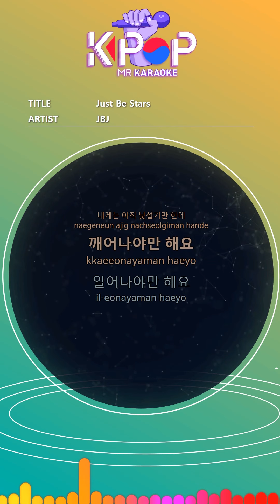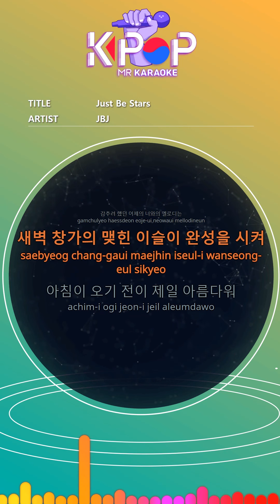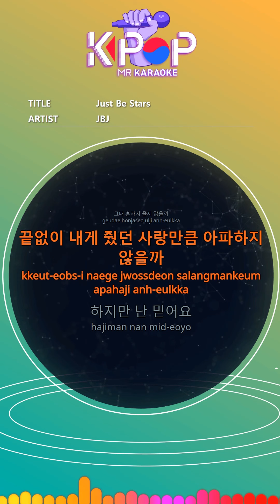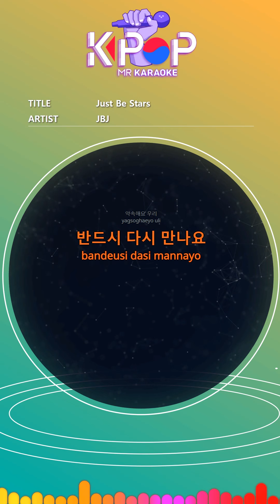[KPOP MR 노래방] Just be Stars - jbj (b2 Ver.)ㆍJust be Stars - jbj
[Eng-Sub]

It's time to wake up from my dream
I think I have a very long dream

This moment facing the morning
I'm still strange to me
I have to wake up

It's okay thank you
You made
It was shining because I could live in this world.

Don't forget this star, the moments that sparkled together
Don't forget this star, all the promised words and memories

(Just be) A lot of time passes
(Stars) Even after spring, the flowers fall
I'll shine under any sky
Please lift your head when I think of you

If all of the days I thought were dreams
It meant something to you
If we meet again someday

Yesterday's melody with you
The dew on the window near the dawn completes
It's the most beautiful before morning
Take us out when you're lonely
I really loved you, remember us
I'm sorry to you
I didn't do it
That time keeps getting ahead of us

I'm actually worried
Would you cry alone
Will it hurt as much as the love that gave me endlessly

Our tears become the Milky Way
It's gonna be a star

Don't forget this star
please

And bless us for a while
Even if we walk each way

(Just be) Don't forget this star
(Stars) Because it's not parting

As it was beautiful
Promise us

ⓒMusicen. MR